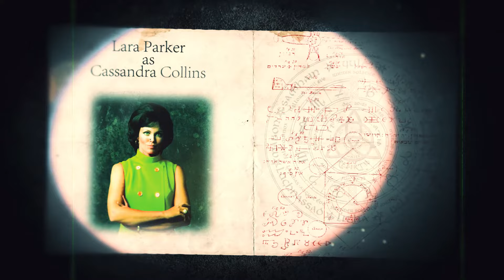Dark Shadows: The Tony & Cassandra Mysteries Series 2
She’s a witch. He’s a private detective. And when they get together, it’s magic…

The private detective and the witch are back investigating four new exciting mysteries:

The Mystery of Stone Heart Studios by Philip Meeks

"All that creation can’t simply vanish. All that imagination. It has to still be here somehow; a power of its very own. And if that power joined forces with another power, surely a miracle might occur. I believe my babies are coming to life. After all these years they’re finally going to be real."

Cassandra and Tony are hired to investigate an impossible murder high in the Hollywood Hills.

Once the home of Curdlespoon the Lion, Barbara Bison and a whole host of America’s favourite cartoon characters, Stone Heart Studio's closed over a decade ago after a spate of unfortunate accidental deaths. Now Tina Heart has raised the funds to reopen the studios and finish the work of her late father and his partner. But history seems to be repeating itself.

An actress has been crushed whilst sealed in a sound booth. As other mysterious deaths follow Cassandra begins to realise there’s ghosts stirring within the walls of the studios. An ancient force has been unleashed and its making the beloved characters created within its walls anything but family friendly. Somehow, they’ve started to manifest as unstoppable monsters thirsty for blood.

The Mystery of West Vale Sanitarium by Joshua J. Price & Tanja Milojevic

"There’s evil out there that would make the most vicious monsters look merciful.”

As Tony and Cassandra argue about whether or not to hire a new secretary, an old friend walks back into their lives. Alice Wilkes, who they previously met on doomed Flight 493, is ready and willing to take on the job but within minutes of stepping into their office, she is possessed. A spirit has been bound to our plane of existence because of the pain it feels for a group of children in upstate New York so Tony and Cassandra fly into action and travel to the West Vale Sanitarium to investigate.

But, for Cassandra, this case is going to be like no other, as she is about to discover emotions she has never previously experienced…

The Mystery of Apartment 493 by Alan Flanagan

"We interrupt this broadcast with breaking news of a pair of deaths in Bangor early this evening. The deceased have been named locally as Anthony Peterson and Cassandra Collins."

When Cassandra invites Tony over to see her new apartment, it's meant to be a blessed night off -- crack open a bottle of wine, reminisce about old times, make fun of Cassandra's furnishings. But when you're the best pair of detectives in the tri-state area, mystery has a way of arriving at the door unannounced. Soon Tony and Cassandra find themselves trapped in apartment 493, battling unspeakable horrors and a creature determined to feed on them both -- and tear their sanity apart in the process.

And Cassandra thought it was just the rent that was killer...

The Mystery of the Soulmates Hotel by Grace Knight

“There’s a hotel in Bar Harbor that can take the faith of a pious man in a single night..."

When Tony and Cassandra go undercover to investigate some suspicious goings on at a famous matchmaking hotel, they think they’re in for a relaxing trip to the seaside (albeit one with more roleplay than Tony would like), but when people start disappearing, and the other guests’ personalities begin to change, they know they have to put a stop to it. Just who is the officious Mrs. Hill? Where are people disappearing to? And how long can Tony and Cassandra keep lying to themselves about their true feelings?

Producers Joseph Lidster & David Darlington
Script Editor Alan Flanagan

Written By: Alan Flanagan, Grace Knight, Tanja Milojevic, Philip Meeks, Joshua Price
Directed By: David Darlington, Alan Flanagan, Darren Gross, Joseph Lidster